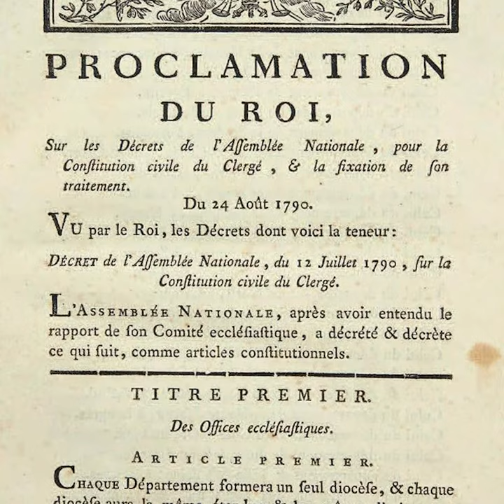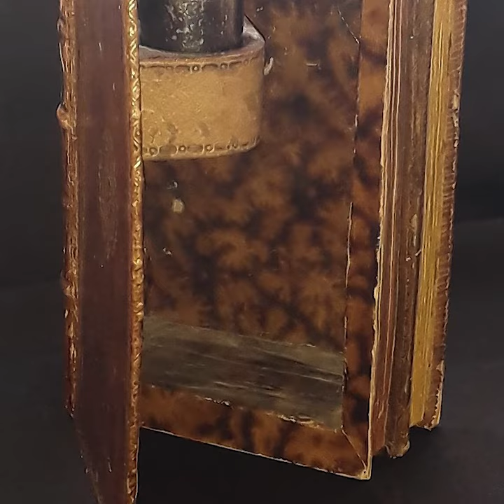Diocese15​​ La Minute Patrimoine - Les prêtres réfractaires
« Ce mois-ci nous reviendrons sur le calvaire des prêtres réfractaires pendant la Révolution. »

Pascale Moulier
Archiviste-bibliothécaire du diocèse de Saint-Flour